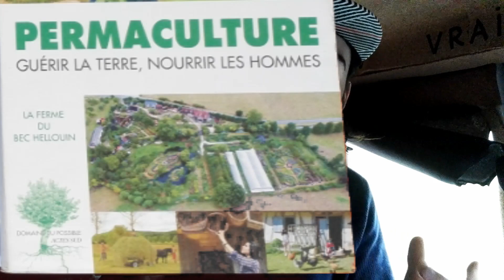PERMACULTURE, guérir la terre, nourrir les hommes et reprendre espoirs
On reprend espoir il existe des moyens pour mieux appréhender l'effondrement

Cela consiste à prendre soins de la terre, de concentrer notre attention sur de petites surfaces et planter beaucoup d'arbres

Je te conseil de lire ce livre :
PERMACULTURE, guérir la terre, nourrir les hommes

Ça raconte l'histoire de la ferme du Bec Hellouin en Normandie